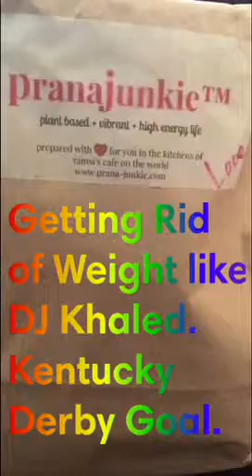Anime Diet and Traffic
My Snapchat day was full of anime, 1st day of plant based diet and navigating Louisville's traffic.